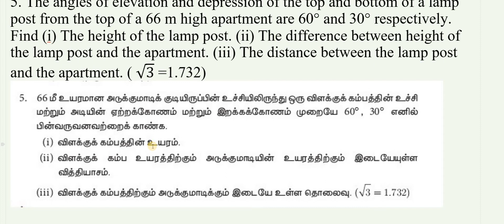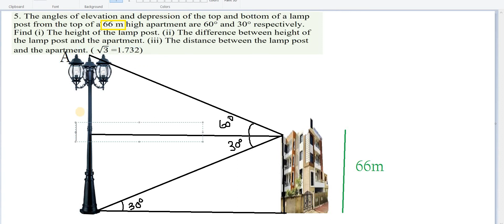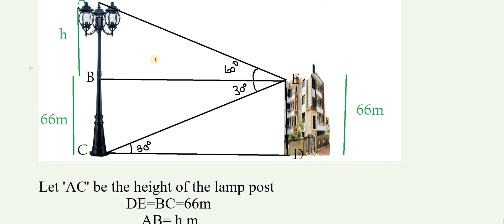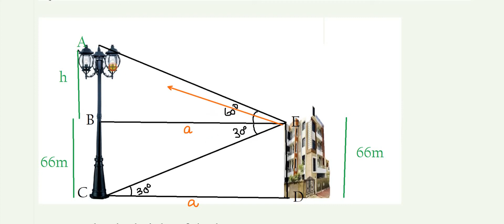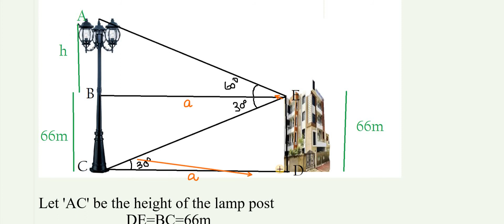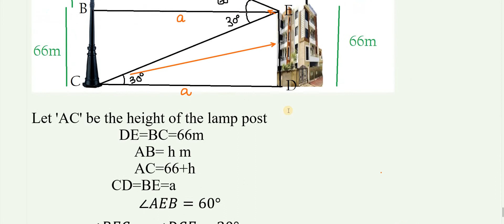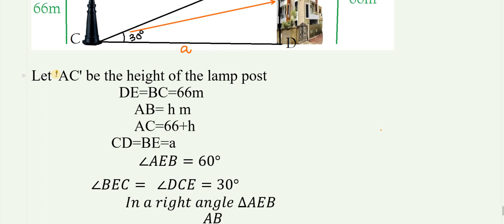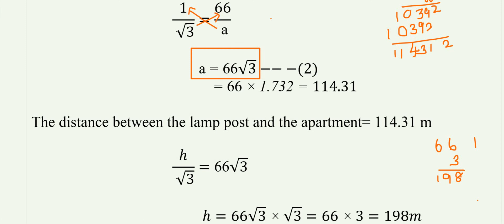X MATHS TRIGONOMETRY EXERCISE 6.4 (5TH SUM)